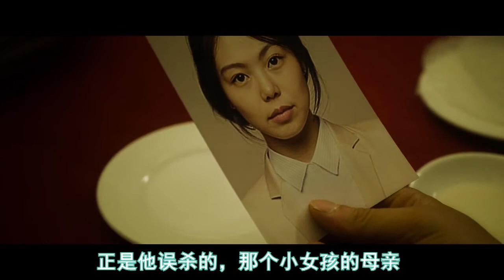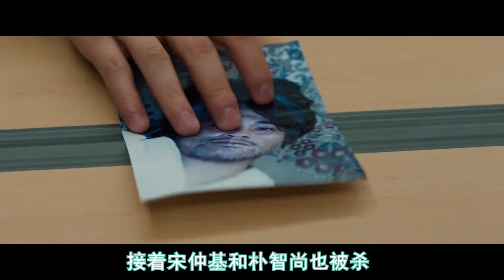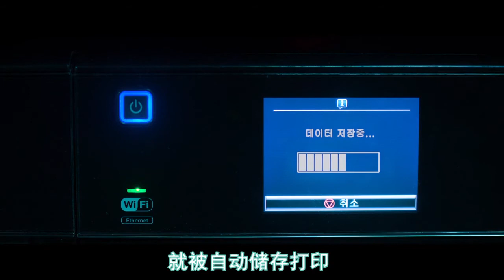【回味】中国大爷千亿资产被盗，派出顶级杀手追查，结果却遭背叛，大爷怒了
中国大爷千亿资产被盗，派出顶级杀手追查，结果却遭背叛，大爷怒了